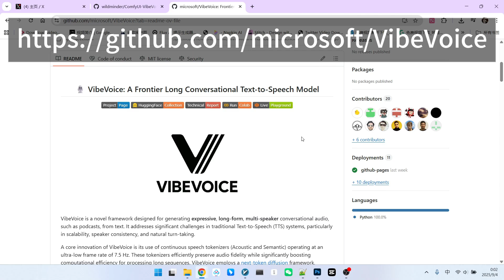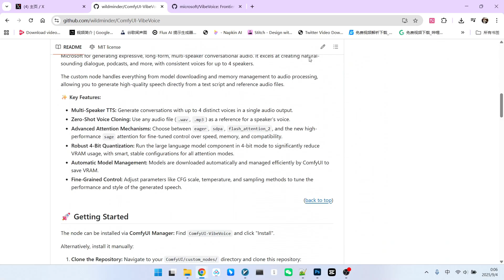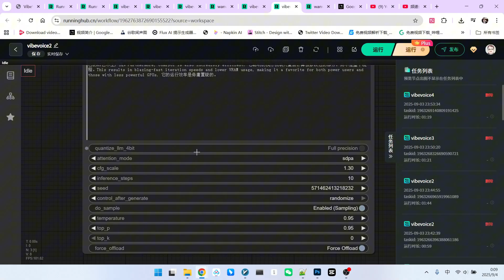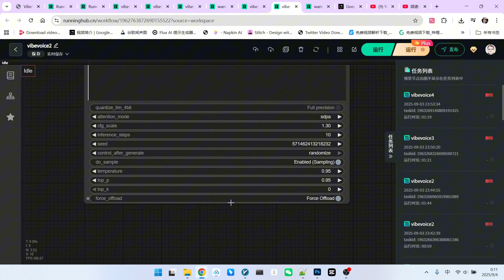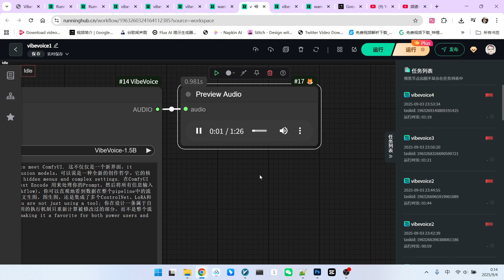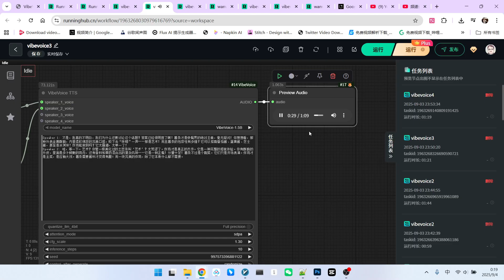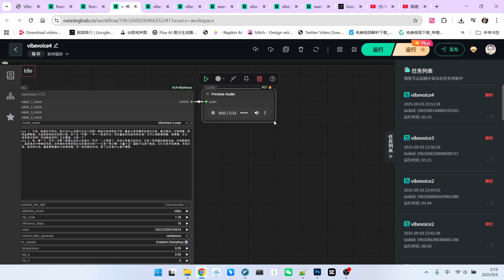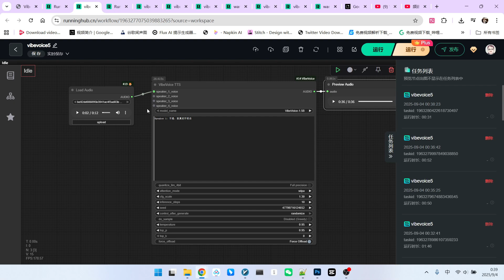Microsoft's VibeVoice is a Game Changer! 🤯 Perfect AI Voice Cloning(90-Min Audio & Multi-Speaker)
🔥Discover Microsoft's groundbreaking VibeVoice, the new king of AI voice cloning and Text-to-Speech (TTS) in ComfyUI! If you're tired of robotic AI voices, VibeVoice delivers incredibly expressive, emotional, and long-form audio (up to 90 minutes), even handling mixed Chinese-English conversations flawlessly. This video provides a full tutorial and review of this amazing new model.
🎬 You'll learn:
        1.  What VibeVoice is and its core features (long-form audio, multi-speaker support).
        2.  How to install and use the VibeVoice TTS node within a ComfyUI workflow.
        3.  Live demo: Cloning voices to speak mixed Chinese and English text with authentic accents.
        4.  How to generate emotional, multi-speaker dialogues that sound like a real conversation.
        5.  A direct comparison between the 1.5B and 7B VibeVoice models to see which is best for quality.